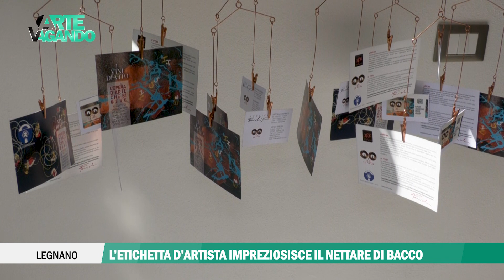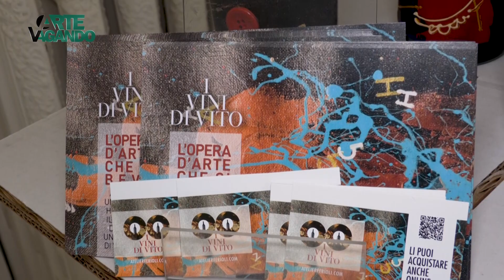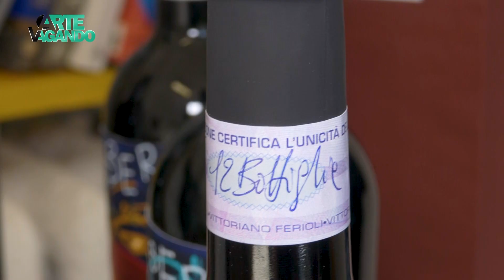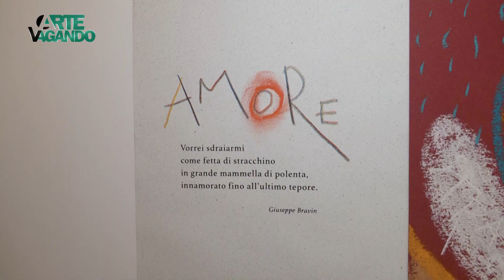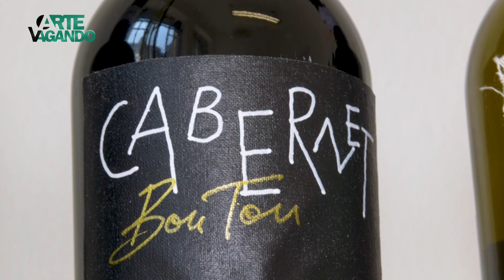ArteVagando, puntata del 9 giugno 2023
Legnano: l'etichetta d'artista impreziosisce il nettare di Bacco